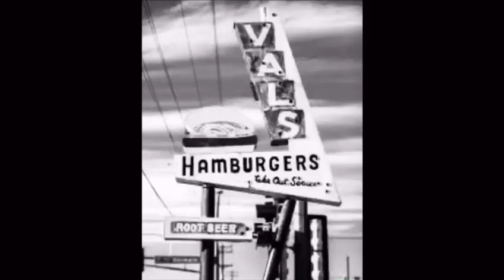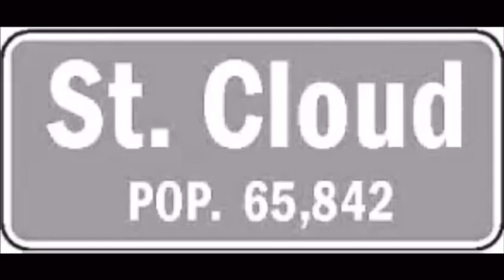On a bus to St.Cloud (Cover)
Our cover of Gretchen Peters ‘On a bus to St.Cloud ‘